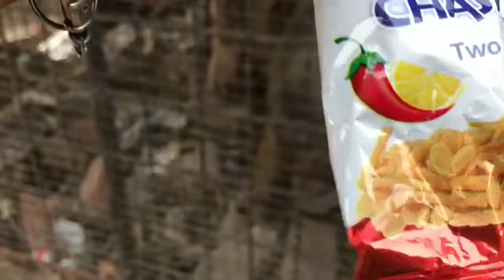Monkey eats Lollipop and Snacks || Garden and Park Vlog || Rehman Avenue || Own Record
Monkey eats Lollipop  and Snacks in the small zoo built by Rehman Avenue management in Sadiq Abad on old KLP road || Garden and Park Vlog || Rehman Avenue Sadiqabad || Own Record